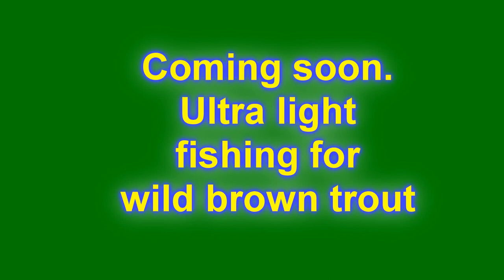Trailer video - Ultra light fishing for wild brown trout (video 19)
Brown trout on lures - A quick look at what's to come. A three part series on my recent ultra light fishing with my mate Woody for wild brown trout. Some super fish caught and some chuckles along the way. Makes a change from pike and perch.